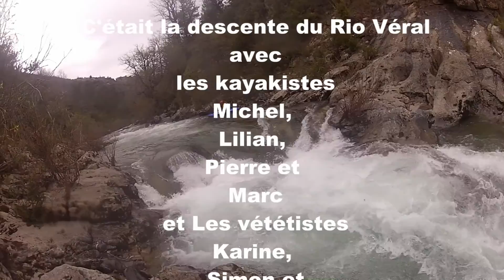Descente du Rio Veral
Une descente en kayak, pour atteindre de magnifiques gorges !
Merci Michel pour ce parcours.